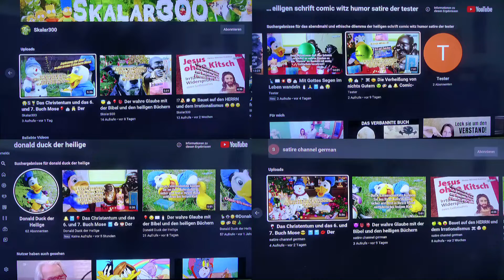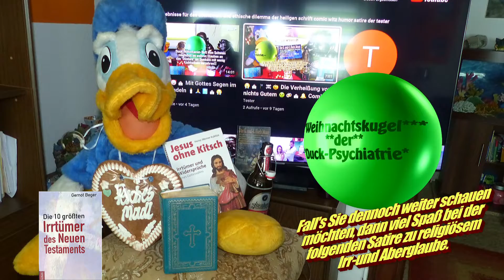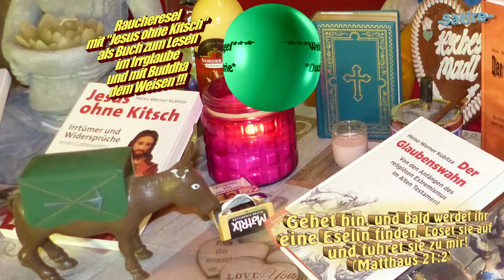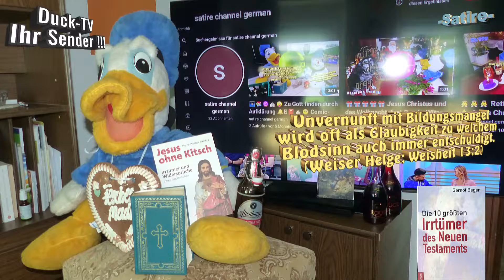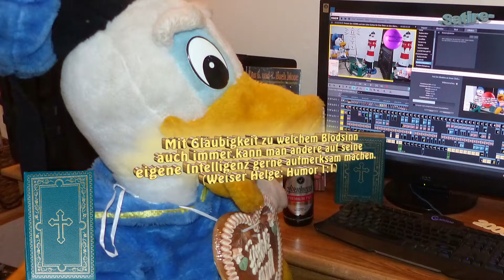🕯💣📘😖⛪Die Horror Offenbarung vom Tyrann Zebaoth🎈🥛🍯😈🔥Comic-Witz-Humor-Satire-Märchen🙏📖🔔🤪🔮